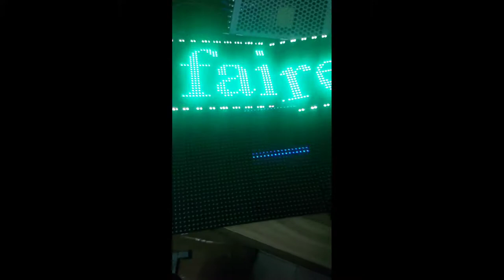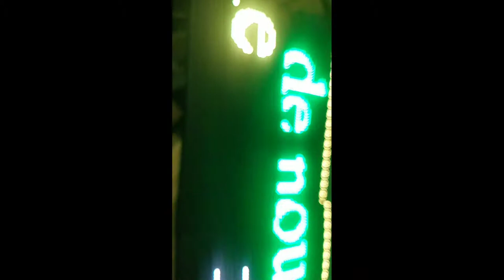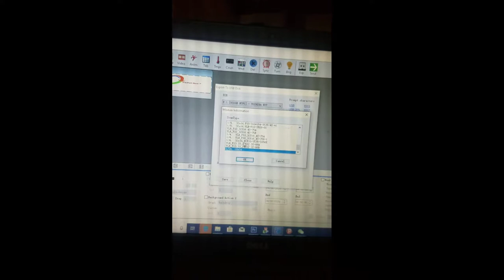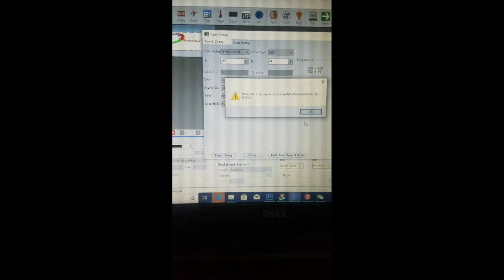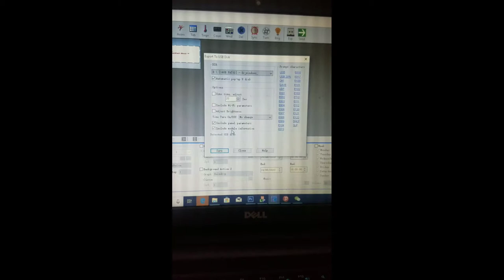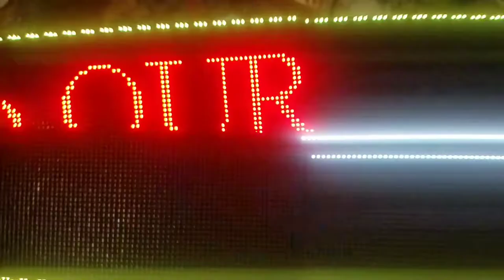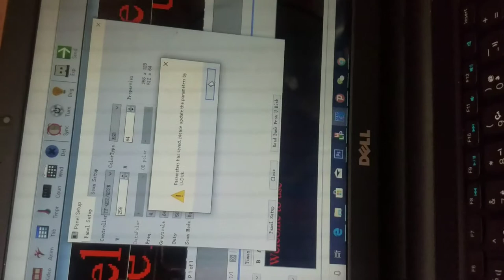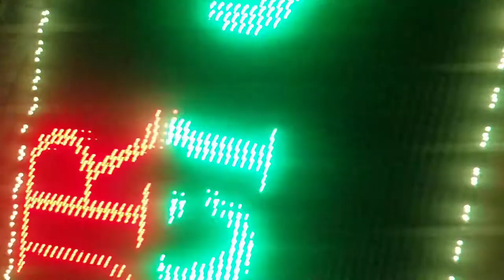Programmez et depanner Sa MAtrix Affichage LED RGB #10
vos commentaires et suggestions sont les bienvenues.
tout ces materiaux vous est fournir par TEZEL TECHNOLOGIES!.

Notez : Nous vous aidons jusqu'a a la conception et la realisation de vos projects Publicitaires